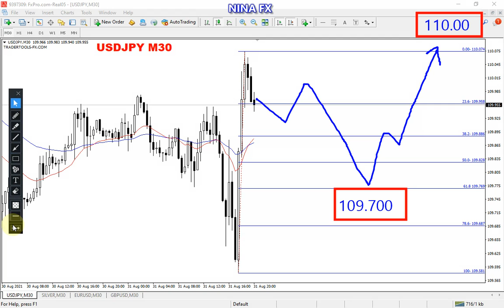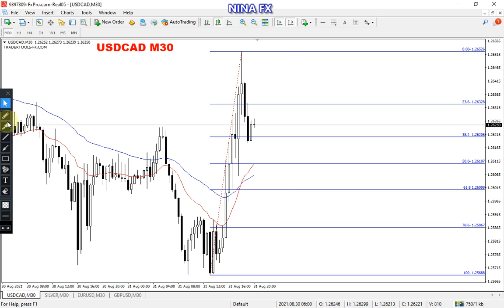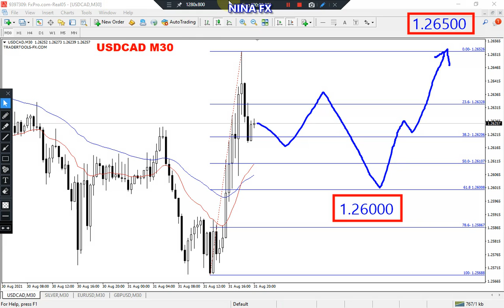USDJPY, CHF, CAD Intraday Analysis for Wednesday September 1, 2021 by Nina Fx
Bearish correction & bullish again.
USDJPY, USDCHF, USDCAD techncial analysis on M30 chart, today.